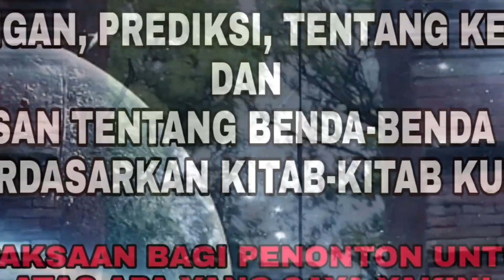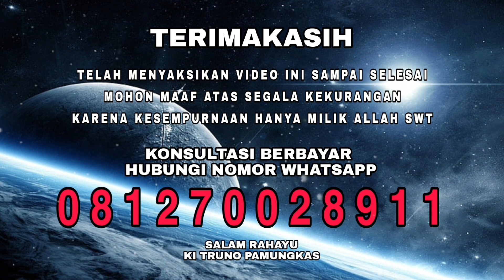5 TANDA SEORANG PRIA SAYANG PADAMU SEPENUHNYA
Semoga kita semua senantiasa diberi kesehatan , panjang umur , banyak rezeki & dimudahkan dalam segala urusan , Aamin Ya Allah.
[ Bisa Ovo , Gopay , Linkaja , Dana & Bank Transfer ]

Melayani : Konsultasi spiritual , Buka aura , Pengasihan , Pelarisan , Ritual puter giling , Pembersihan rumah, usaha , Maharan benda pusaka DLL.